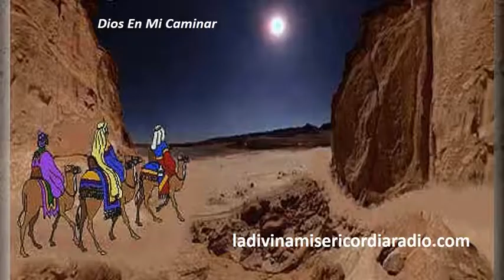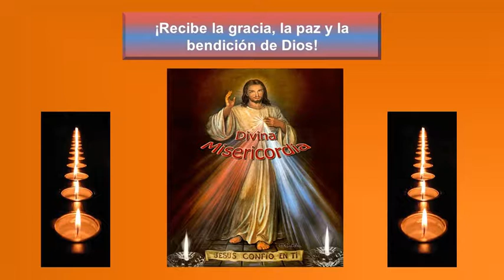Gotas de Fe y Esperanza, 5 de enero de 2015 La Epifania, Mateo 2,2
"Para los cristianos, la Epifanía se refiere a la manifestación o revelación al mundo gentil, del Dios hecho hombre. Esto es causa de alegría y gratitud, porque Jesucristo se ha revelado también a nosotros, los no judíos, como nuestro Salvador."